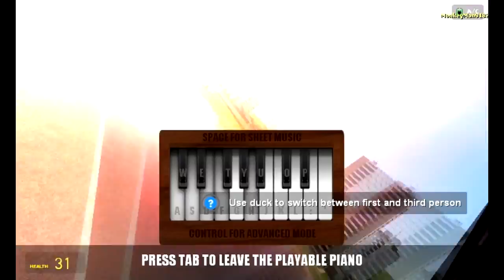Gmod Sandbox #2 with MonkeyManGaming FINN FATTENING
We turn Finn into an obese diaper. Hope you enjoyed!